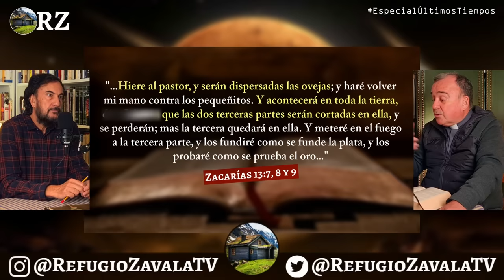PROGRAMA 79: LA GRAN TRIBULACIÓN QUE ACECHA A LA HUMANIDAD. Con el Padre Luzón.